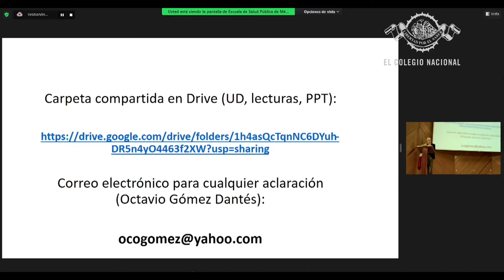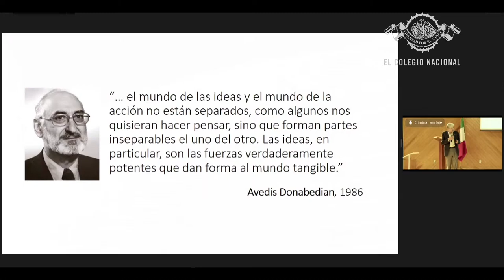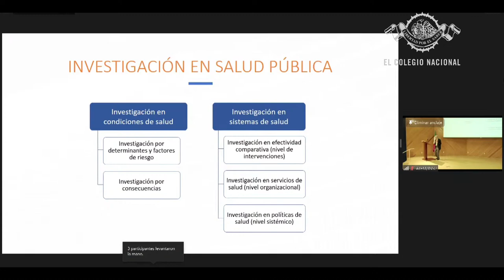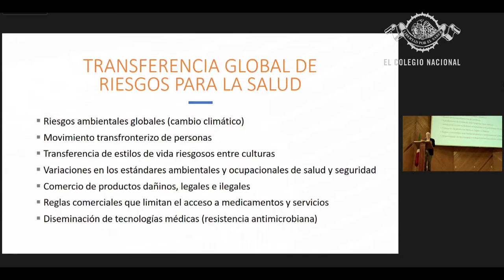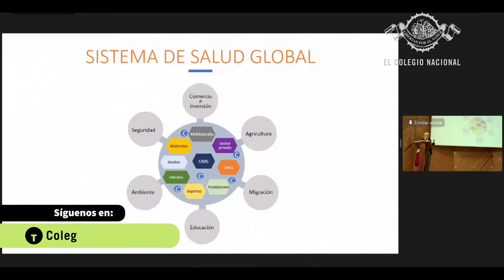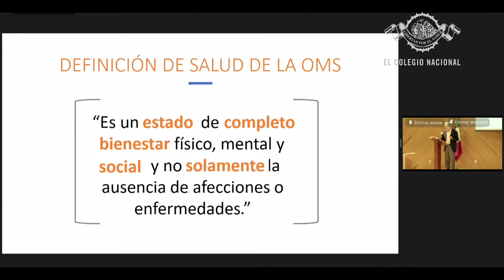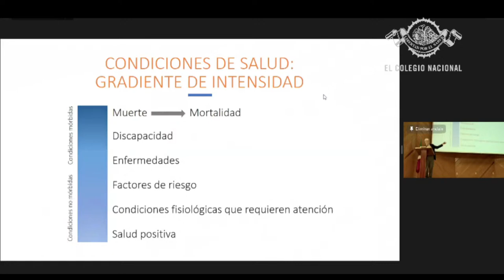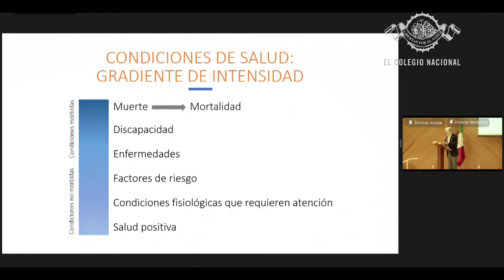Conceptos fundamentales de la nueva salud pública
La salud pública convoca múltiples disciplinas para analizar y transformar los problemas de salud en poblaciones. En tanto campo del conocimiento interdisciplinario, requiere de una conceptualización clara de sus objetos de estudio. Por ejemplo, el nivel de análisis poblacional se aborda a través de la investigación epidemiológica y la investigación en sistemas de salud.

Durante cuatro días, el eminente médico mexicano y miembro de El Colegio Nacional, Julio Frenk, impartirá un curso sobre los conceptos fundamentales de la nueva salud pública en el Instituto Nacional de Salud Pública (INSP), institución de la que él mismo fue fundador y director.

Le acompañará su colega Octavio Gómez Dantes, investigador titular en el INSP, cuyas áreas principales de docencia e investigación son las políticas de salud y la salud global.

Del 2 al 5 de agosto

Curso

Coordina: Julio Frenk*

Participan: Julio Frenk* y Octavio Gómez Dantes